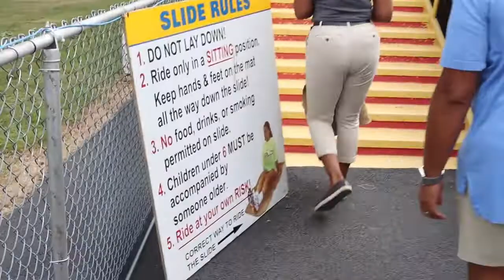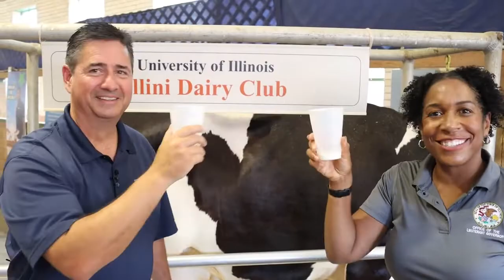Inside the 2022 IL State Fair w/Director Costello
Not sure what do on your visit to the 2022  Illinois State Fair?
Illinois Ag Director Jerry Costello and Lt. Governor Juliana Stratton will show you their favorite fair activities to help you plan your trip!